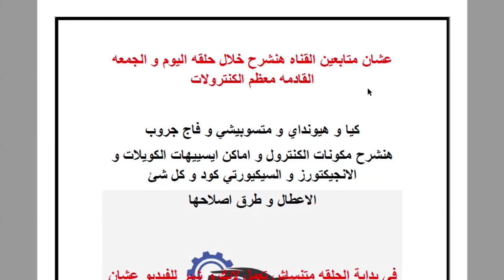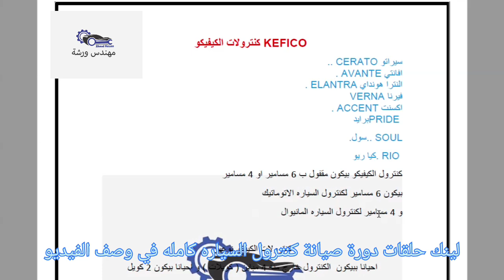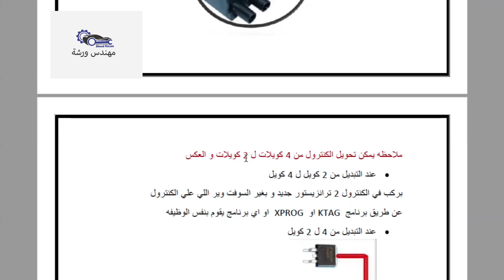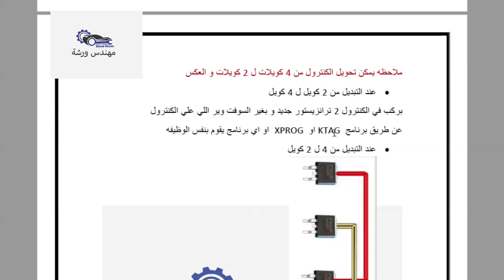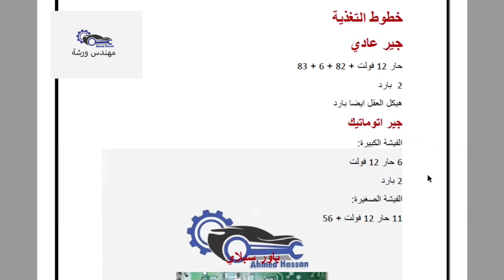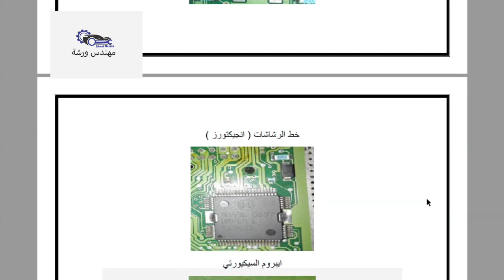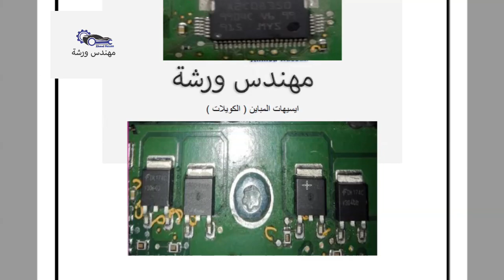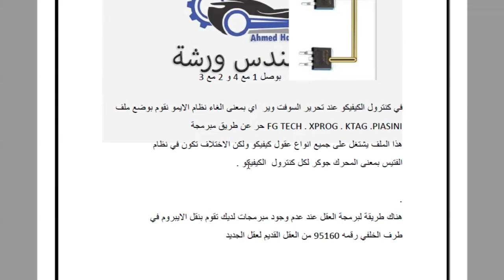شرح كنترول Kefico و سيمينز kia and hayndaui ( المكونات و عمل الايسيهات و الاعطال و طرق اصلاحها ) ECU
شرح كنترول كيفيكو و سيمينز
فائدة كل اي سي و الاعطال و طرق اصلاحها

شرح طريقة الغاء EGR و DPF و محدد السرعه من الكنترول و البرنامج المستخدم ( How to Remove EGR , DPF )
شرح كيفيه عمل IMMO OFF لاي سوفت وير و البرنامج المستخدم ( الغاء الايموبلايزر ) How Make IMMO OFF

قناة مهندس ورشة
م / احمد حسن

دورة صيانه كنترول السياره . دورة مجانيه بالكامل علي قناه مهندس ورشه

م . احمد حسن
الحلقه الاولي : دورة اصلاح كنترول السياره حتي الاحتراف و فحص الاعطال الكهربائية How To repair ECU
الحلقه الخامسة : دورة صيانة كنترول السياره ( تتبع العطل داخل الكنترول و تحديد ال ic التالف ) ECU
الحلقة السادسة : دورة صيانة كنترول السيارة ( شرح Kefico 7.9.8 فحص عناصره و اعطاله و صيانتها ) ECU
الحلقه الثامنه: دورة صيانة كنترول السياره ( شرح مبرمجه minipro و Xprog الجزء الخاص بالسوفت وير ) ecu
شرح كيفيه قراءة مخططات السيارات بسهوله و بدقه Read Wiring Diagram و البرامج المستخدمه للحصول عليها

شرح فحص حساسات السيارات بدقة باستخدام برنامج اتو داتا How to check vehicle's Sensors By AutoData

شرح برنامج VCDS - Engine جميع خصائصه Coding - Adaptation - Basic Setting تكويد و برمجه و فتح سرعه